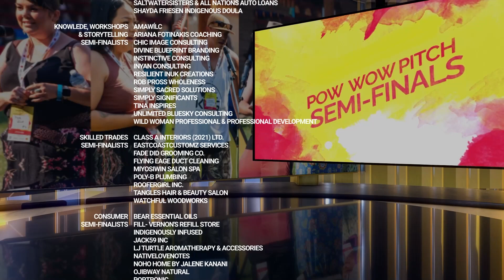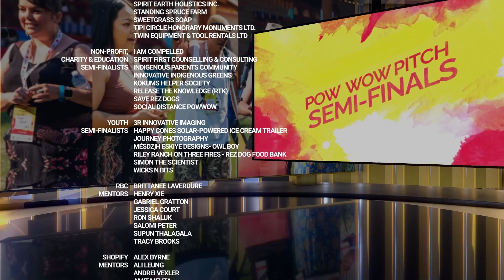2022 Pow Wow Pitch Consumer Semi-Finals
Watch the 2022 Pow Wow Pitch Consumer Semi-Finals to be inspired by Indigenous entrepreneurs from across Turtle Island.

00:00 - Introduction
04:08 - Jalene Kanani Bell
07:56 - Keri Gray
11:24 - Amy Jackson
14:42 - Robyn Ivory Pierson
18:03 - Nikita Thomas
21:25 - Tanis Simpson
25:04 - Dayna Elijah
28:24 - Francesca Amine
31:51 - Vanessa Marshall
35:23 - Lisa June Byers
38:45 - Lesley Assu
42:12 - Nangoons Wabegijig
45:39 - Cece Meadows
49:17 - Rodi Bragg
52:42 - Alissa Assu
56:22 - Tiana Byrnes
59:42 - Chatnie Herne
1:03:02 - Teresa Sanders
1:07:10 - Consumer Goods Winner
1:08:11 - Beauty & Wellness  Winner
1:09:33 - Consumer Retail Winner